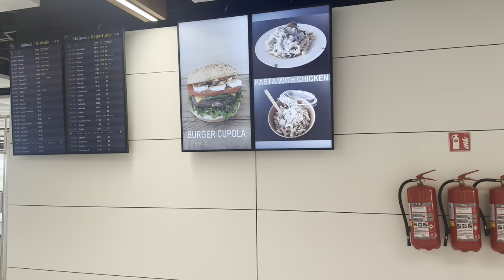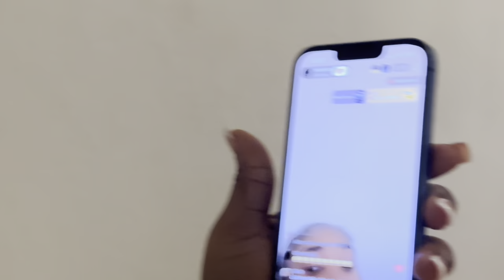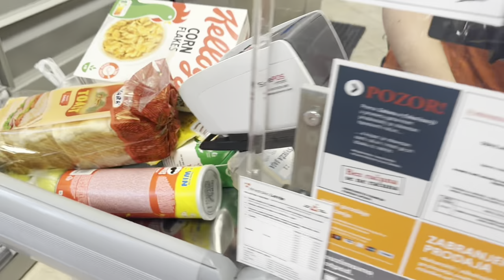THIS TRIP WAS A DISASTER….. FOLLOW ME TO CROATIA TO FILM BADDIES | MISS RFABULOUS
A trip that was supposed to be a retreat
And to show everyone your a better person and you have grown
Turned out to be a absolute disaster

This trip tested my mental health so much happened it was so shocking
I will be doing a storytime where I will be speaking about so much more 🤨😞

I told everyone i was no longer coming then shelly showed up to my house
And i felt so bad
I was going to stay home but i felt bad because she booked her ticket because of me
So i told shelly i will come but wont be involved i wilk do my own thing like going out having drinks vlogging the country but when we got there we was in the village we couldn’ go out without driving and everything closes at 4 pm we was in the middle of nowhere